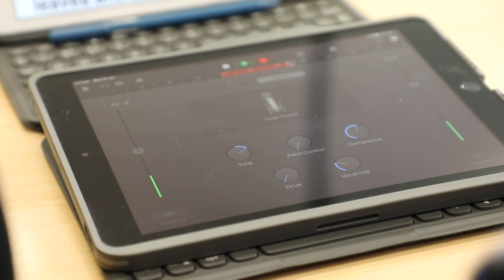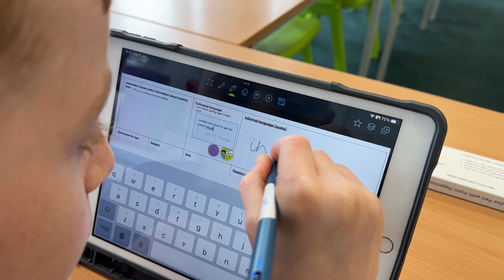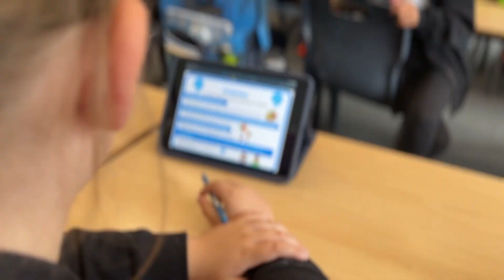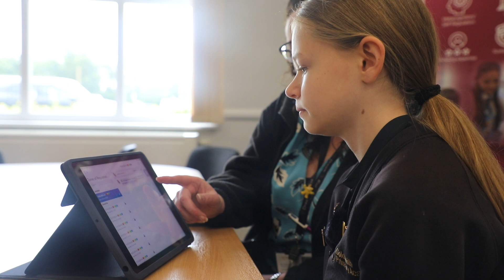Goldsmith Primary Academy - Apple Distinguished School Application